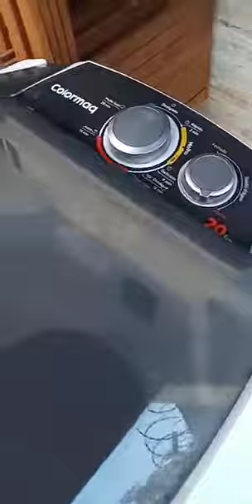como retirar o batedor ou girador do tanquinho colormaq para fazer limpeza.